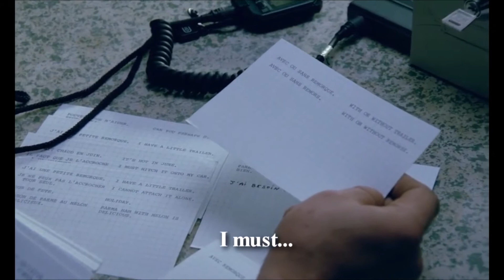Spoorloos - 1988 (The Vanishing)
Spoorloos - 1988 (The The Vanishing)

Onze rating: Fantastic
Regie: George Sluizer
Hoofdrollen: Bernard-Pierre Donnadieu, Gene Bervoets, Johanna ter Steege, Bernadette Le Saché, Gwen Eckhaus...
Scenario:  George Sluizer, Tim Krabbé
Muziek: Henny Vrienten
Montage: Lin Friedman, George Sluizer
Cinematografie: Toni Kuhn
Première: 1988
Genre: Thriller, Drama

WELKOM, op Libertina Movie: De Beste Libertijnse Alternatieve Films.